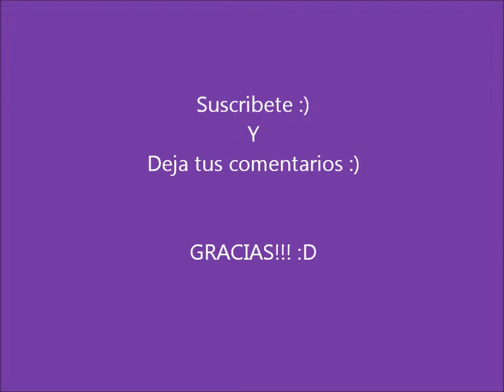The Cup Song - Cony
Este es mi primer vídeo y espero que les guste.
Subiré vídeos de vez en cuando